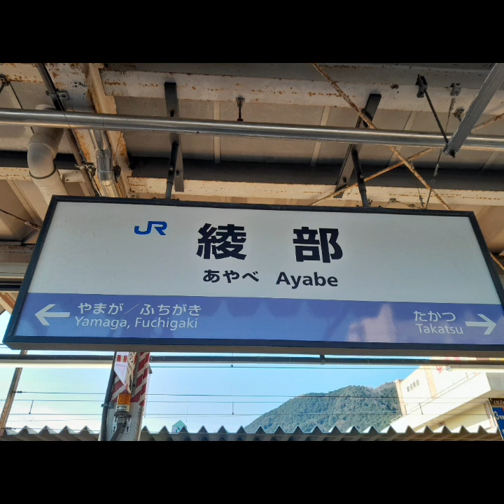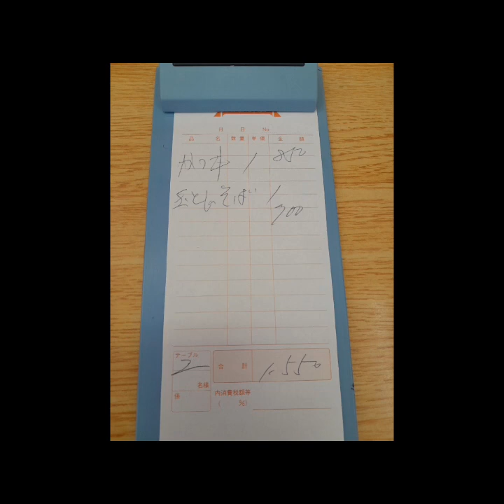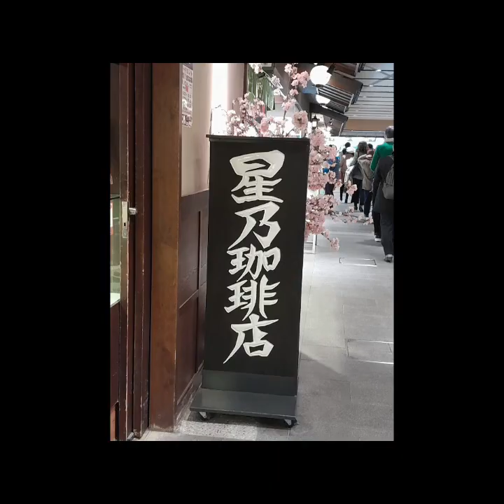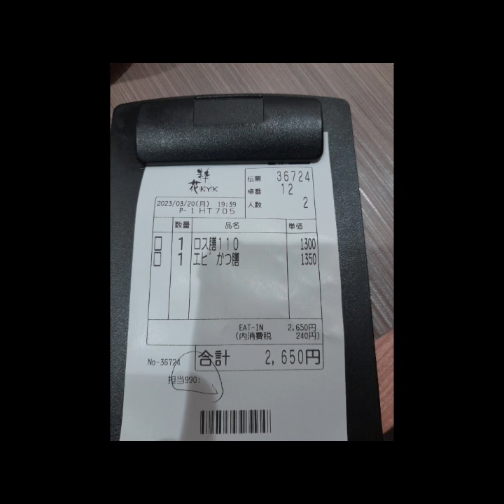2023 日本關西旅行 Day 5:搭車去美山茅草屋一日遊/中午-Kibi Kobo/雪糕-彩花/京都駅-星乃咖啡/酒店-Sakura Terrace The Atelier/晚餐- KYK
20 Mar 2023

搭JR & 巴士去美山茅草屋一日遊

中午- Kibi Kobo

美山牛奶雪糕-彩花

京都駅- Hoshino Coffee 星乃咖啡

Hotel-Sakura Terrace The Atelier

晚餐- Suika KYK Kyōto Store 炸豬排